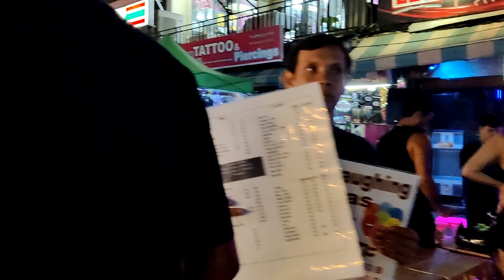#1 TAJLANDIA / BANGKOK 2022 / 6 miesięcy w podróży / POCZĄTEK